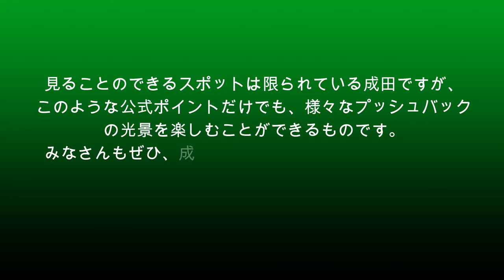【成田空港】公式ポイントから必ず見れる！成田で出発機の特徴あるプッシュバックを眺めてみよう！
前回、成田で活躍するトーイングカーの動画を上げさせていただきましたところ、「GSEの活躍もいいけど、やっぱり飛行機の方にもフォーカスして欲しい」というご要望を何件かいただきました。そこで今回は、そうしたご要望にお応えし、同じプッシュバックでも、飛行機の方にフォーカスを当てて動画を作らせていただくことにいたしました。少しでも快適にご覧いただけますよう、映像素材はHD品質のものだけで構成し、同時に、5カットすべて異なる機種で構成しました。また、初めて成田へ訪れた際にも的確にお楽しみいただけますよう「誰でも撮影可能な公式ポイントから見ることのできるスポット」という条件で、それぞれのスポットでの動きをご説明しながら映像を集めてございます。シップのアンコリが点灯し、タグ車が唸りを上げて動き出し、そして、エンジンに火が入り金属的なサウンドが響き始める躍動的な瞬間を、どうぞお楽しみ下さいませ。

なお、従来であれば、別途BGMカット版を同時に制作させていただくところですが、今回、基本的にはBGMを挿入しておりませんので、BGMカット版の制作はございません。最後の903番スポットの映像にはBGMを被せてございますが、この場所（航空科学博物館の展望展示室）は、ほぼ完全な防音ガラスの仕様になっており、エンジン始動音などをほぼ拾うことができないのです。その上、ここで見学されているお客さんの喋り声がガンガン響き渡っている状況であり、そのままの音で収録するのはかえってご不快であろうという判断から、このシーンに限りBGMを挿入させていただきました。「エンジン音が聴きてぇのにBGM入れるな！」とかいうコメントにつきましては、このような事情によるものでございますので、どうぞご理解下さいますようお願い申し上げます。